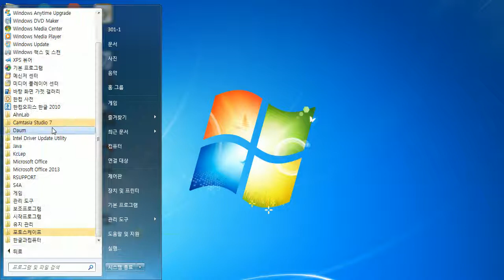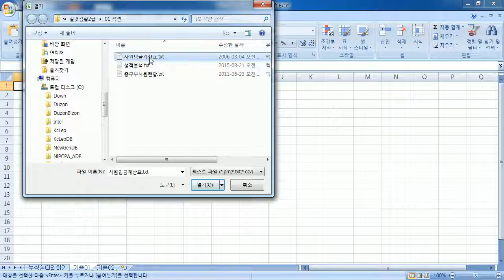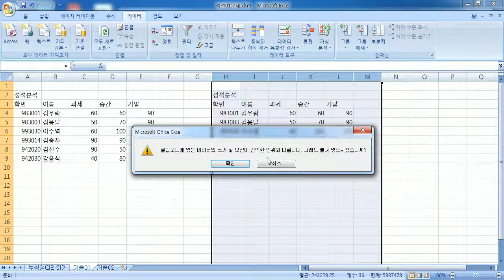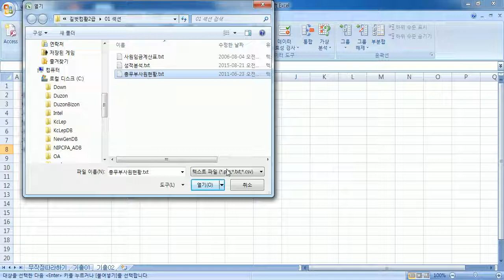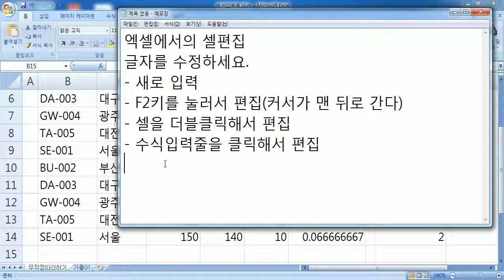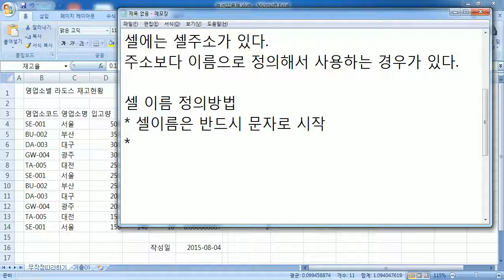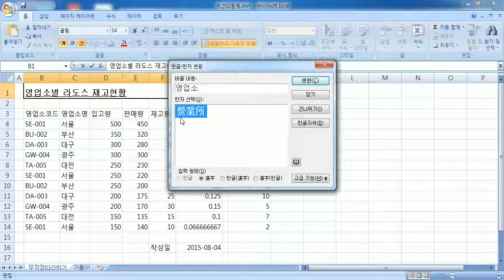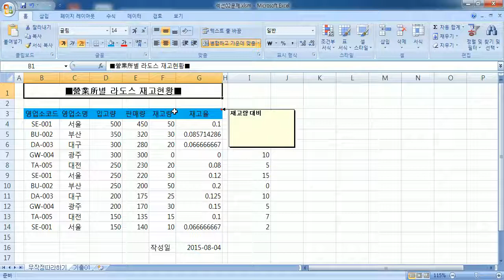컴활2급자격증집중대비반_실기(01주차_170405)_중부